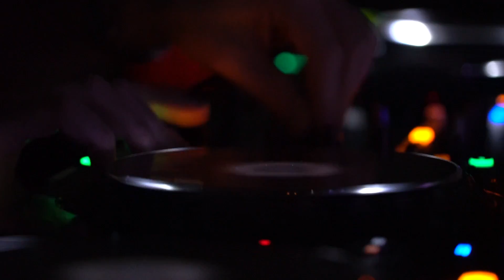Fatboy Slim at Zero Gravity - INFUSION TV Sessions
INFUSION TV captured some epic moments of DXBeach at Zero Gravity! Have you ever seen Fatboy Slim being slapped? Look no further.